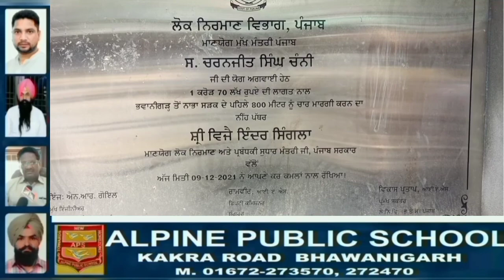ਨਰਕ ਭਰੀ ਜਿੰਦਗੀ ਜਿਓੁਣ ਲਈ ਮਜਬੂਰ ਨਾਭਾ ਰੋਡ ਦੇ ਦੁਕਾਨਦਾਰ.ਕਹਿੰਦੇ 1 ਕਰੋੜ 70 ਲੱਖ ਪਤਾ ਨੀ ਕਿਧਰ ਗਿਆ .ਟੋਇਆ